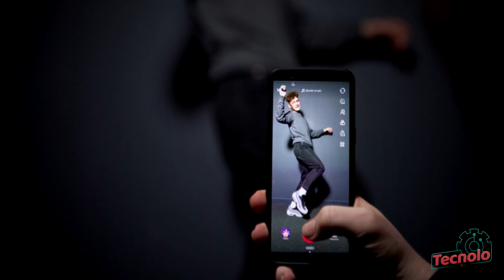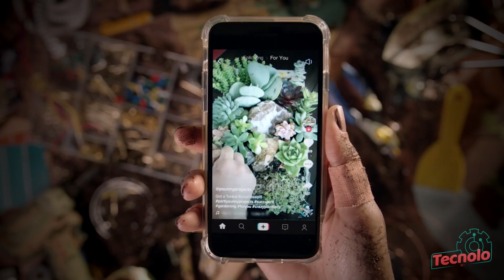TikTok vs Snapchat | Rivalidad entre ambas aplicaciones diferencias y curiosidades.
Diferencias entre Tiktok y Snapchat, una rivalidad que se acrecentara en los próximos meses.

Visita mi canal secundario y personal